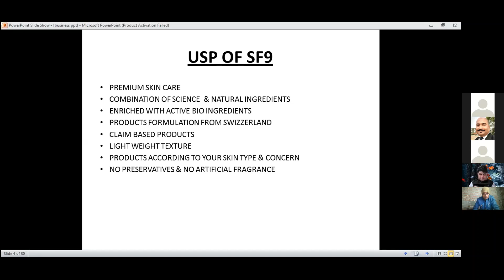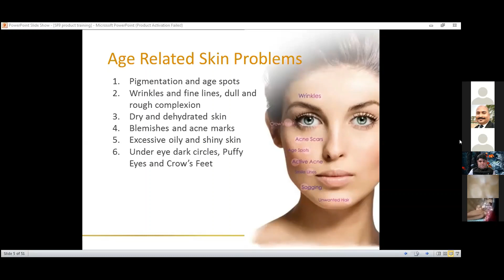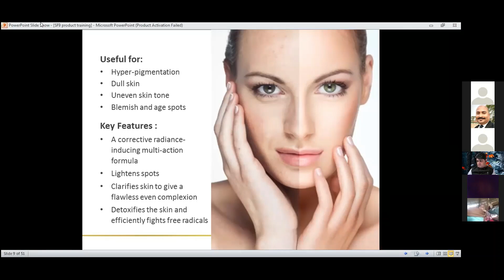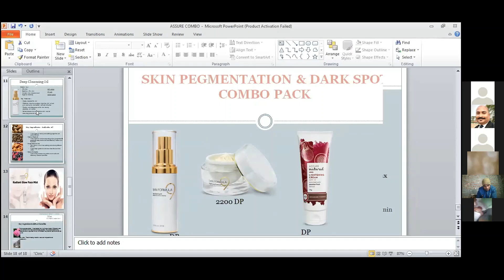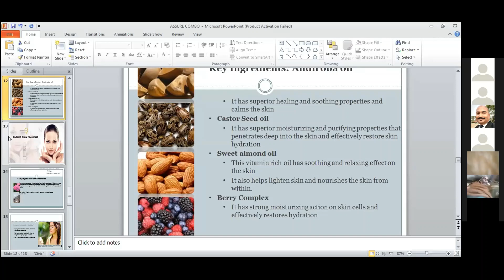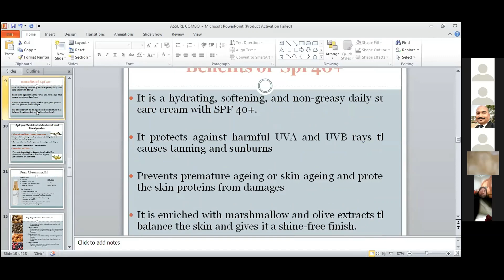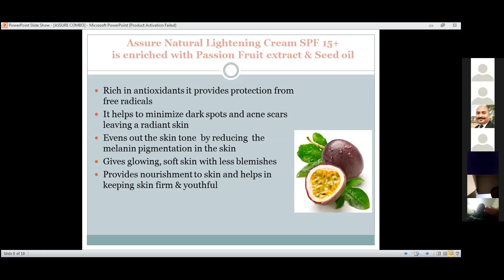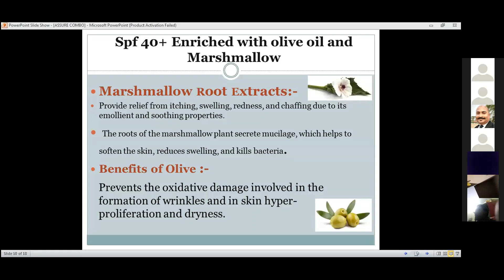HOW TO GET RID OF PIGMENTATION(अपनी झाइयों को कैसे दूर)WITH SF9 PRODUCTS HEENA ARORA BEAUTY ADVISOR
How to get rid of pigmentation with skin formula 9 products by Heena Arora ...